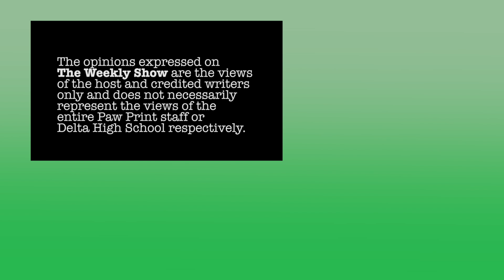Kade and Garret get fired | Weekly Show minisodes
Kade and Garret are replaced and they try to get their jobs back...for some reason, it's not as if they liked their jobs, but whatever.